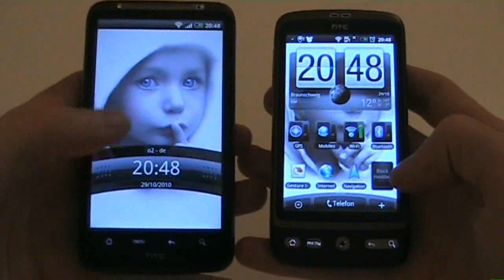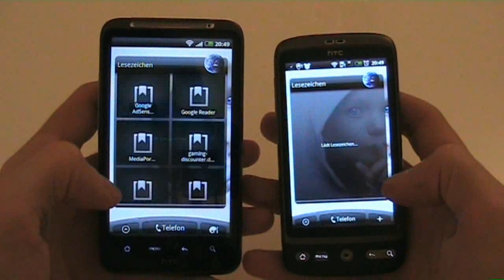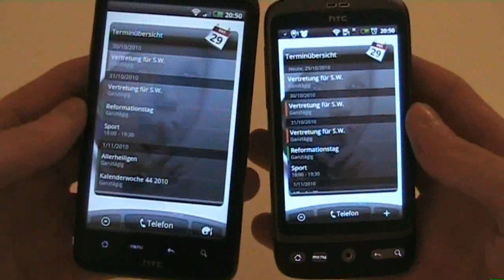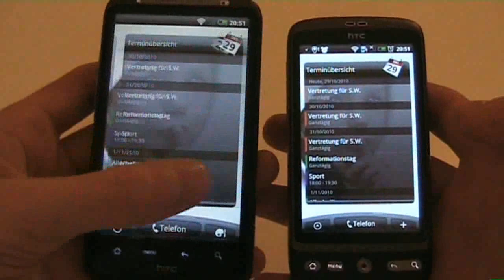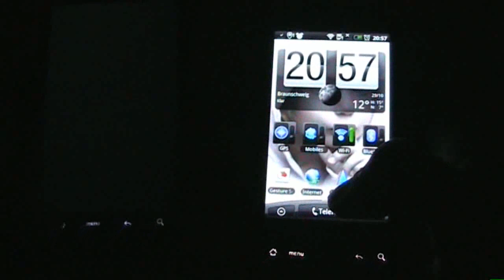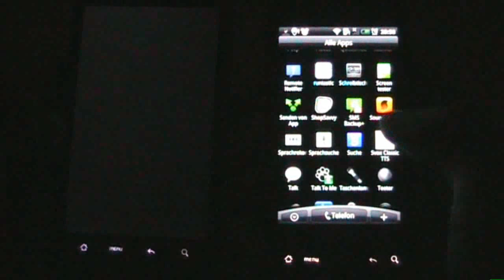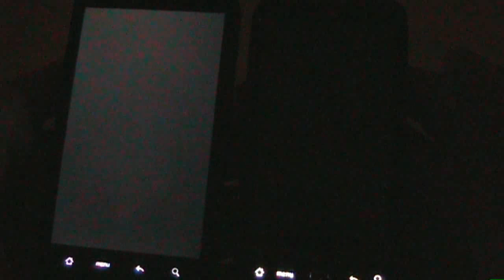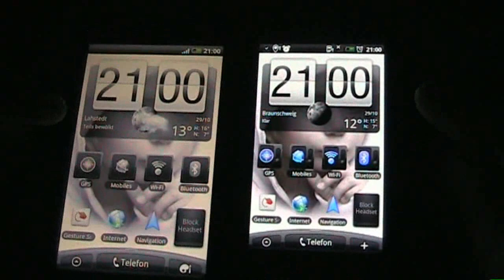HTC Desire & Desire HD - Display Vergleich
Im heutigen Video seht ihr wie angekündigt den Vergleich zwischen einem HTC Desire mit AMOLED Display & einem HTC Desire HD mit SLCD Display. Das Video gibt wirklich den Unterschied gut wieder und ich für meinen Teil kann nun wo ich den Vergleich gesehen habe beruhigt das Thema abhaken. Natürlich muss das jeder für sich entscheiden aber letztlich entscheiden wie beim Smartphone Design auch hier der Geschmack ... :)